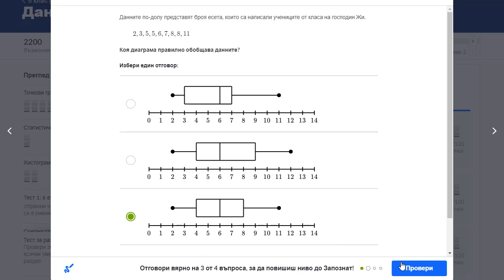Построяване на диаграма тип кутия (нечетен брой данни) І 6. клас (България) І Кан Академия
Виж как можем да онагледим данните за размаха на някакво числово множество с диаграма, тип кутия.